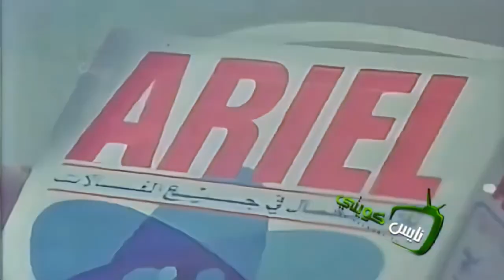دعاية مسحوق الغسيل اريال من السبعينيات مع الفنانة اللبنانية القديرة اوديت ملكون